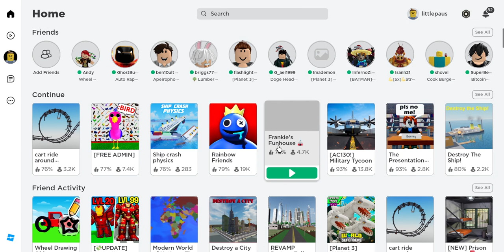Let's play: Busy Business